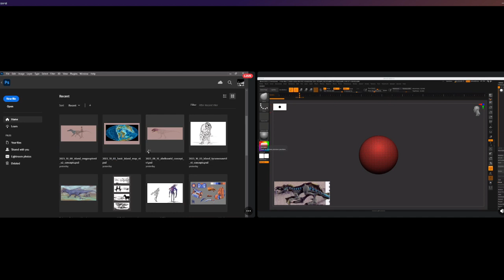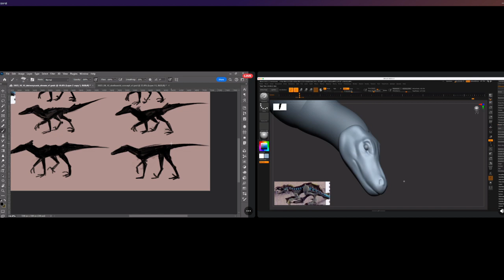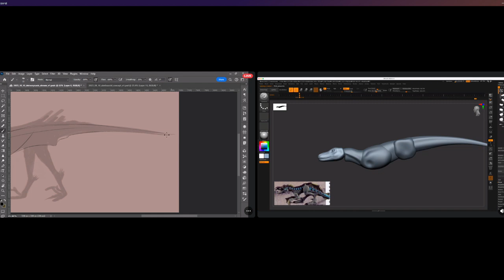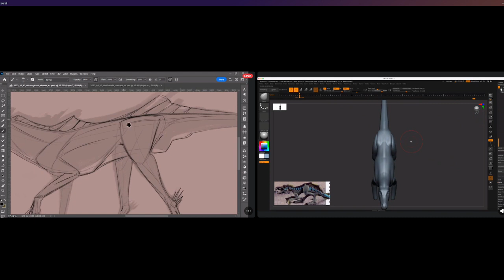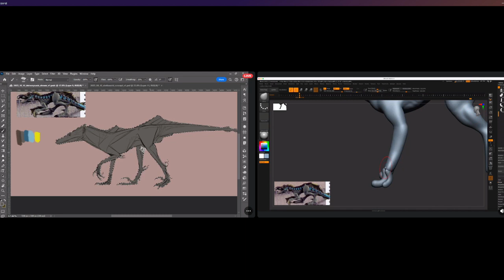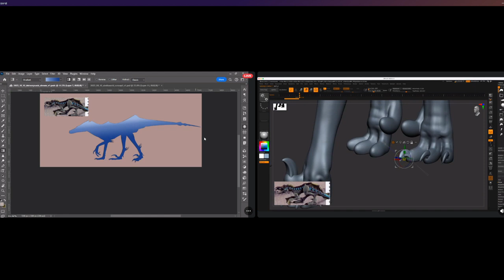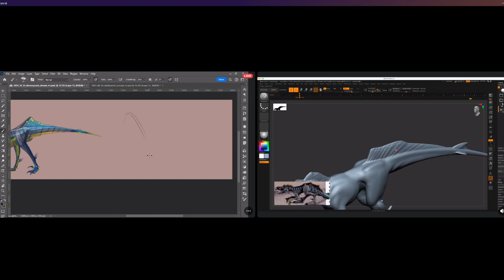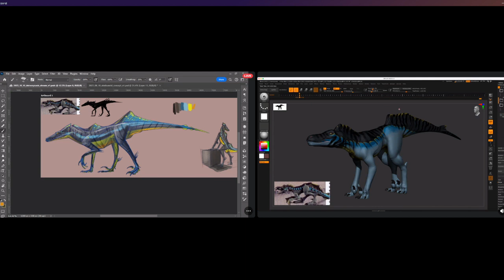JurassiCore and Chill - Deinonycanis with Jurassic Justin and RJ Nieto Illustrated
Hello our fellow Jurassic/Paleo enthusiasts! Join us as RJ Nieto and I broadcast our third live stream of JurassiCore and Chill! In this weeks episode, RJ and design our interpretations of the unreleased Chaos Effect: Deinonycanis, each using our own methods and software. Throughout this episode, RJ and I will discuss this weeks topics of choice: modern artist inspiration and how that motivates our growth as an artist today!

Don’t forget to check out next week’s live stream on Twitch where RJ and I work on our interpretations of the Chaos Effect: Deinonycanis!

We are also currently working on a community discord server so that we can create and safe art environment for artists alike to join and be inspired and support each other! More updates on that will come later.